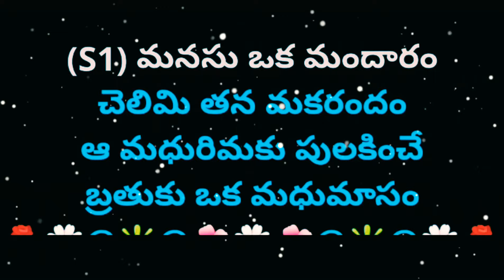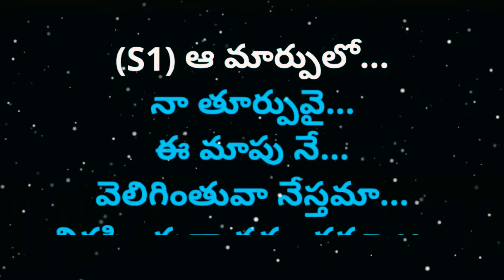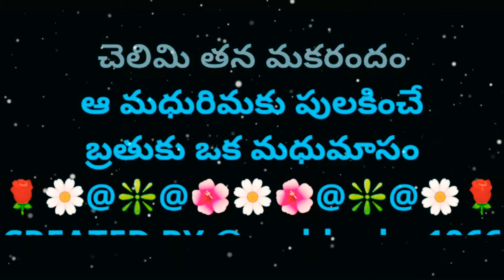Manasu Oka Mandaaram || మనసు ఒక మందారం || Lyrical Video Karaoke Track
2. I, PRABHUDAS MUSALIKUPPA DO NOT OWN OR CLAIM TO OWN COPYRIGHT ON ANYTHING ASSOCIATED WITH THIS SONG / VIDEO WHICH IS VESTED WITH ORIGINAL PRODUCERS.
3. Every bit of revenue if it generates, please claim it on my behalf, as non-profit video collabs and lyrical video karaoke tracks created by me do not intend to earn benefit out of it.
MOVIE: PREMA THARANGAALU
CAST: SUJATHA,  KRISHNAM RAJU &
MEGASTAR CHIRANJEEVI
SINGER: SP BALU
LYRICIST: ACHARYA ATHREYA
హ్మ్ హ్మ్ హ్మ్...
ఆ హా హా హా హా...
లా లా లా లా లా...
PALLAVI:
(S1) మనసు ఒక మందారం
చెలిమి తన మకరందం
ఆ మధురిమకు పులకించే
బ్రతుకు ఒక మధుమాసం

(S2) ఈ... తోటలో...ఏ... తేటిదో...
తొలి పాటగా వినిపించెను
యెద కదిలించెను...
(S2) ఆ... పాటనే...
నీ... కోసమే...
నే... పాడినా...
వినిపించునా నేస్తమా...
వికసింతువా వసంతమా ఆ...
మనసు ఒక మందారం
చెలిమి తన మకరందం
ఆ మధురిమకు పులకించే
బ్రతుకు ఒక మధుమాసం

(S1) ఈ... చీకటి... నా... లోకము...
నీ రాకతో మారాలిరా...
కథ మారాలిరా...
(S1) ఆ మార్పులో...
నా తూర్పువై...
ఈ మాపు నే...
వెలిగింతువా నేస్తమా...
వికసింతువా వసంతమా ఆ...
మనసు ఒక మందారం
చెలిమి తన మకరందం
ఆ మధురిమకు పులకించే
బ్రతుకు ఒక మధుమాసం